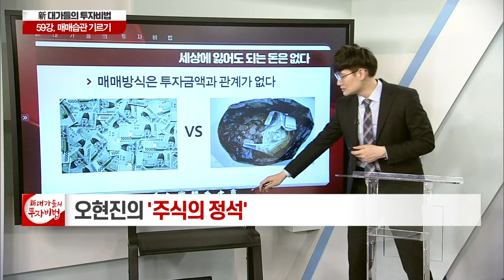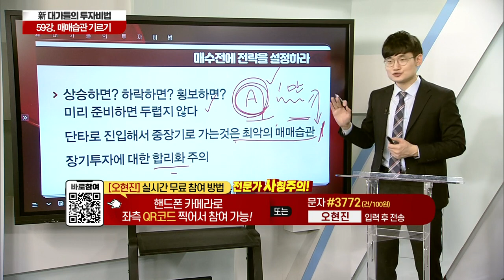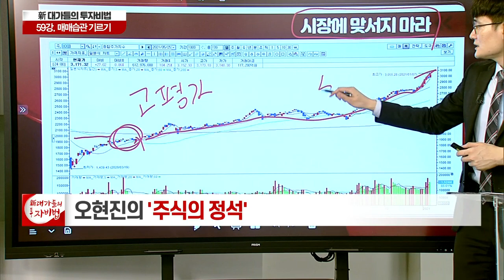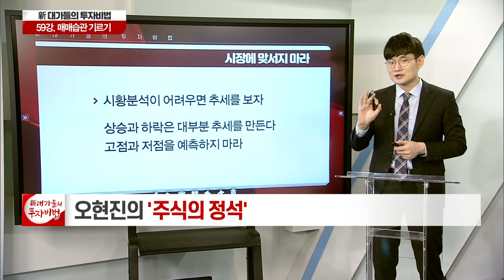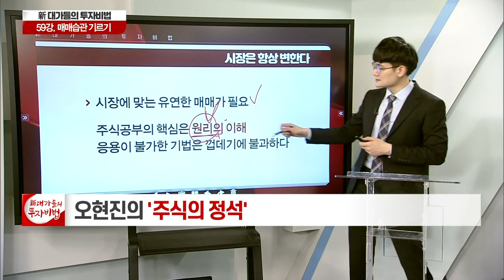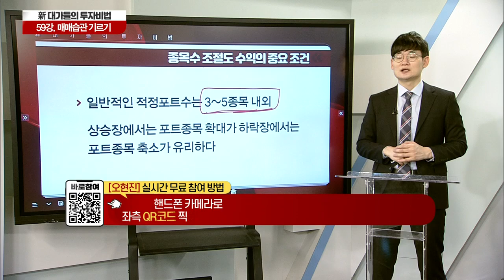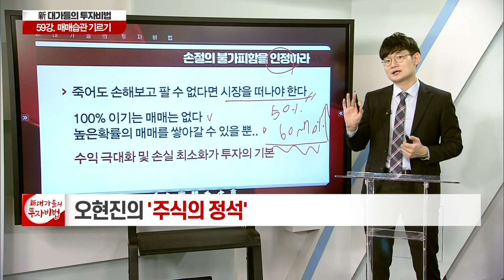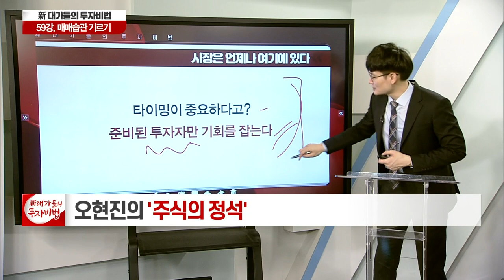매매 습관 기르기_오현진의 주식의 정석 59강_대가들의 투자비법 (20210706)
매매 습관 기르기